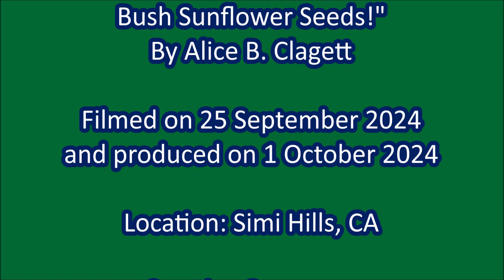Green Finches!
Filmed on 25 September 2024 and published on 1 October 2024

VIDEO CREDITS

"Green Finches and Bush Sunflower Seeds!"

Filmed on 25 September 2024 and produced on 1 October 2024